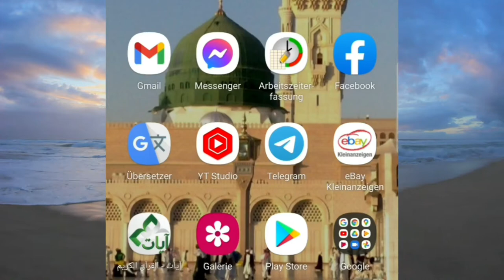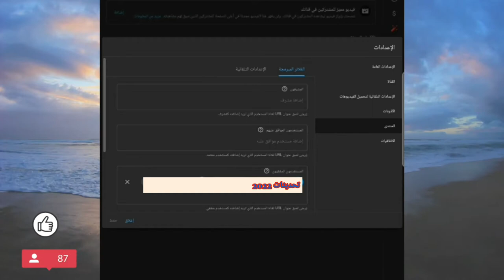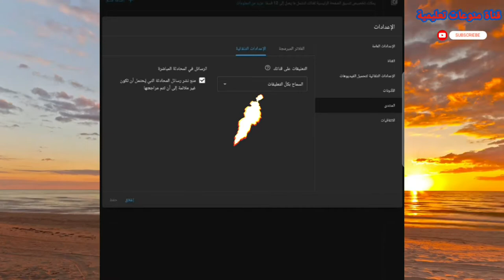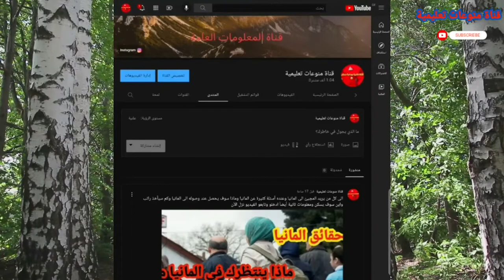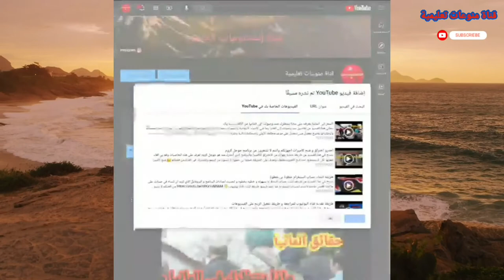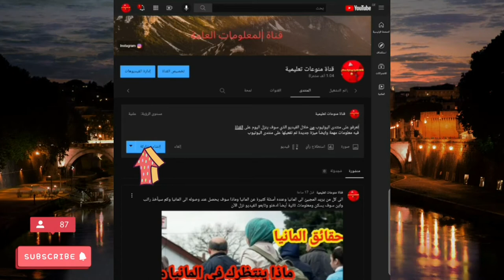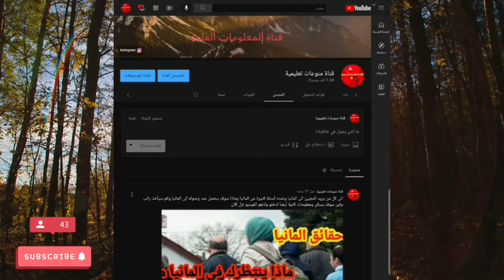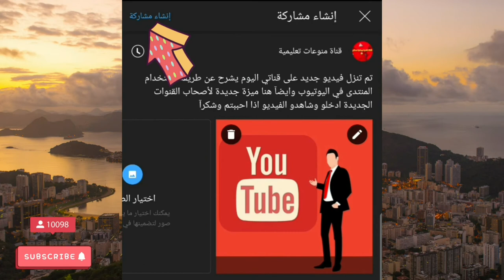تحديث جديد في اليويتوب يهم أصحاب القنوات الذي لديهم اقل من ١٠٠٠ مشترك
يشرح هذا الفيديو عن مميز وجديد اصدرتها شركه اليوتيوب بخصوص المنتديات و هم اصحاب القنوات الذي لديهم اقل من مشترك يعني ميزه جديده لهذا العام عام 2021 وهناك العديد من الافكار التي تطرح في هذا الفيديو بشان المنتديات الذي توجد على اليوتيوب و تشعر كانك تستخدم الفيسبوك في التعامل مع هذه الميزه الجديده الذي في اليوتيوب ادخل وشاهد هذا الفيديو سوف تستفيد من المعلومات ان شاء الله.

هنا رابط فيديو شرح طريقة انشاء URL

تحديث جديد في اليوتيوب
تحديثات جديدة يوتيوب
التحديثات الجديده يوتيوب
تحديث اليوتيوب اخر اصدار
تحديث اليوتيوب للتلفزيون
تحديث اليوتيوب 2021 apk
تحديث اليوتيوب على الرسيفر
تحديث اليوتيوب للكمبيوتر
تحديث اليوتيوب الجديد 2021
تحديث اليوتيوب اخر اصدار 2021
تحديث اليوتيوب ميت
تحديث اليوتيوب 2021
تحديث اليوتيوب apk
تحديث يوتيوب
تحديث اليوتيوب في رسيفر beoutq
تحديث اليوتيوب.com
تحديث يوتيوب.com
مشكلة تحديث اليوتيوب frp
حل مشكلة تحديث اليوتيوب frp lg
تحديث يوتيوب go
تحديث يوتيوب ios
تحديث يوتيوب j1
تحديث يوتيوب j7
تحديث يوتيوب لشاشة lg
تحديث يوتيوب apk pure
تحديث يوتيوب tv
تحديث اليوتيوب uptodown
تحديث يوتيوب vanced
تحديث يوتيوب 14.05.56
تحديث اليوتيوب ويندوز 10
تحديث اليوتيوب 2020 تنزيل
تحديث اليوتيوب 2020 للاندرويد
تحديث اليوتيوب 2021 للكمبيوتر
تحديث اليوتيوب 2018
تحديث اليوتيوب 2019 للكمبيوتر
تحديث اليوتيوب 2017
تحديث اليوتيوب 4.0
تحديث اليوتيوب 4.2.2
تحديث يوتيوب 4.2.2
تحديث يوتيوب 4.1.2
تحديث يوتيوب 4.4.2
تحديث يوتيوب 4.0.4
تحديث يوتيوب 4.4.4
تحديث يوتيوب 4.0
تحديث اليوتيوب ويندوز 7
تحديثات الفيس بوك 2021
تحديثات الفيس بوك 2020
تحديثات الفيس بوك الأخيرة 2019
تحديثات الفيس بوك اليوم
تحديث الفيس بوك
تحديث الفيس بوك تلقائياً
تحديث الفيس بوك 2021
تحديث الفيس بوك اخر اصدار
تحديث الفيس بوك apk
تحديث الفيس بوك لايت apk
تحديث فيس بوك لايت apk
تحديث فيس بوك.com
تحديث فيس بوك جديد
تحديث الفيس بوك 2013
تحديث الفيس بوك 2012
تحديث فيس بوك 2012
تحديث الفيس بوك google play
تحديث الفيس بوك lite
تحديث الفيس بوك uptodown
تحديث فيس بوك x2
تحديث فيس بوك نوكيا x2
تحديث فيس بوك 2021
تحديث فيس بوك 2020
اخر تحديث فيس بوك 2020
تحديث الفيس بوك 2020
تحديث الفيس بوك 2020 للكمبيوتر
نصائح اليوتيوب للمبتدئين
نصائح لقنوات اليوتيوب
نصائح لقناة اليوتيوب
نصائح للمبتدئين في اليوتيوب
نصائح لنجاح قناة اليوتيوب
نصائح لمستخدمي اليوتيوب
نصائح حول اليوتيوب
نصائح في اليوتيوب
نصائح يوتيوب
5 نصائح لليوتيوب
5 نصائح للنجاح في اليوتيوب
منتدى اليوتيوبرز
منتدى اليوتيوب المغرب
تفعيل منتدى اليوتيوب
منتدى قنوات اليوتيوب
ما هو منتدى اليوتيوب
كيفيه تفعيل منتدى اليوتيوب
ارشادات منتدى اليوتيوب
المنتدى في اليوتيوب
منتدى يوتيوب